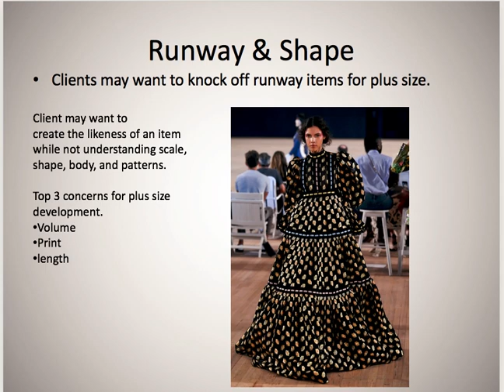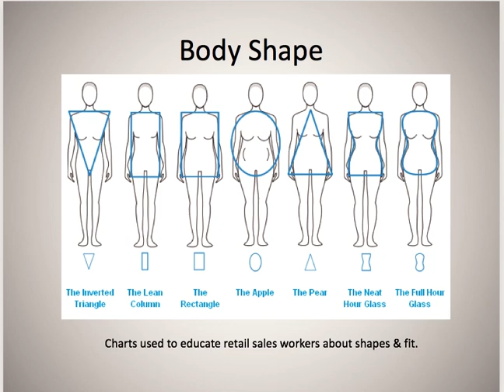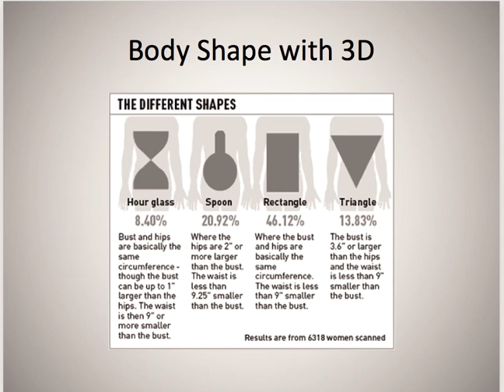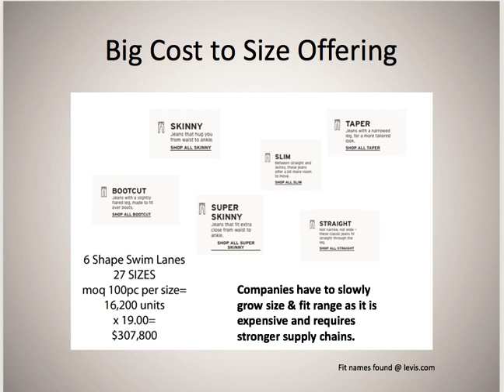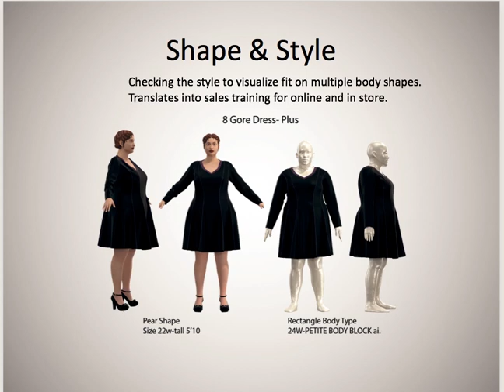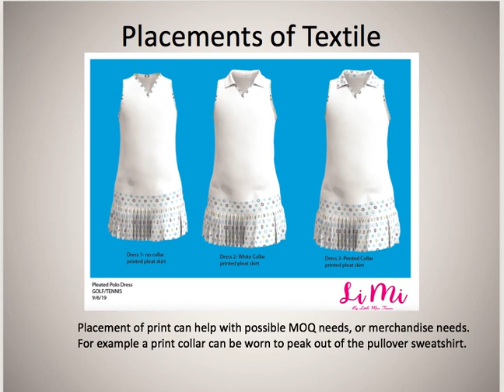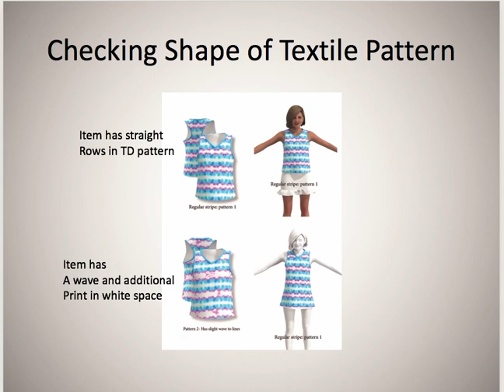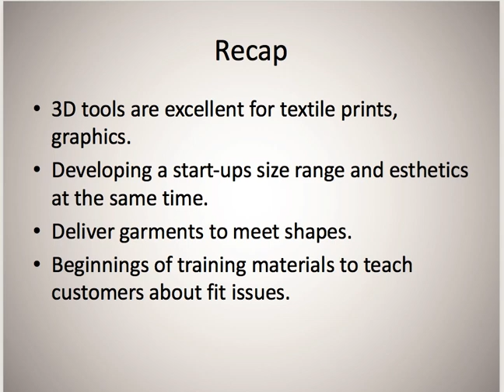Benefits of using 3D Fashion Design for Merchandising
Using 3D Fashion design cuts sampling and line planning down quickly. There is also esthtic and size planning options as well. In short, the 3D fashion design process maybe a bit more expensive in terms of wages, but will save a company time and money on samples and production planning. Here is how I use the programs.